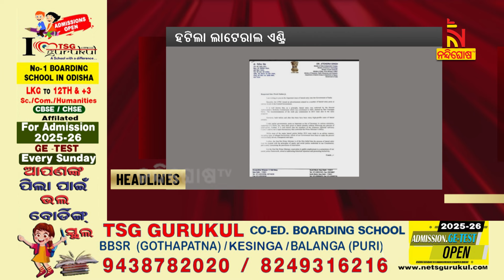Headlines@4PM | 20th August 2024 | Nandighosha TV